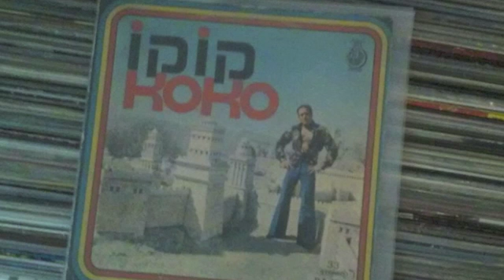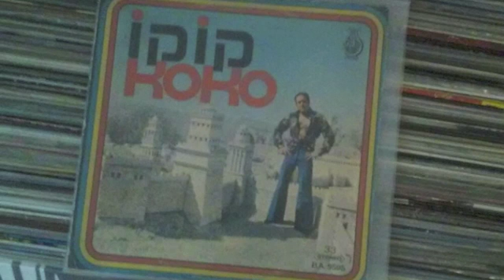koko - mepyasse capsico